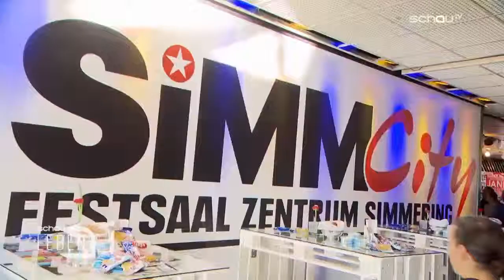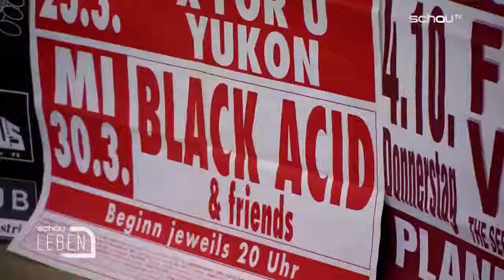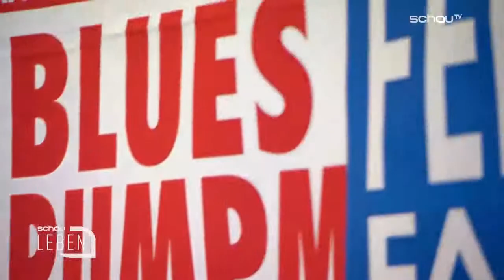Hautpflege für Kinder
Ringelblumensalbe pflegt die Kinderhaut
Feuchttücher kann man einfach selber machen
Kräuterzusätze zum Bad als Hautpflege